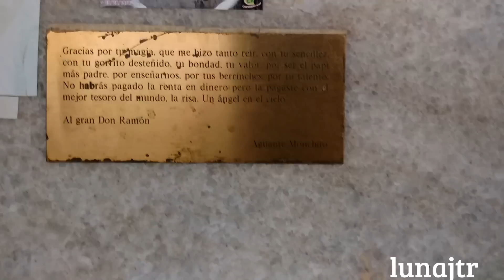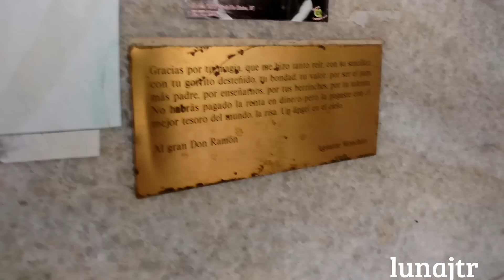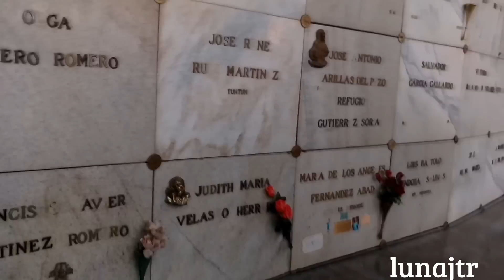Tumba de Don Ramón y la Bruja del 71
Panteón Mausoleos del Ángel
Dirección: Av. del Imán 730, Pedregal de Carrasco, 04700 Coyoacán, CDMX
Ramón Gómez Valdés de Castillo- Don Ramón
María de los Ángeles Fernández Abad  más conocida como Angelines Fernández- La bruja del 71.